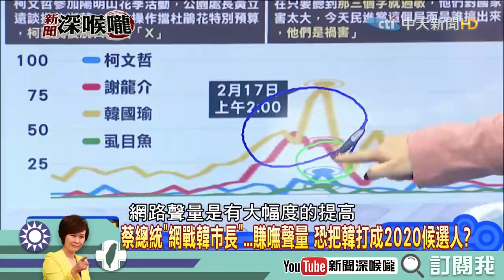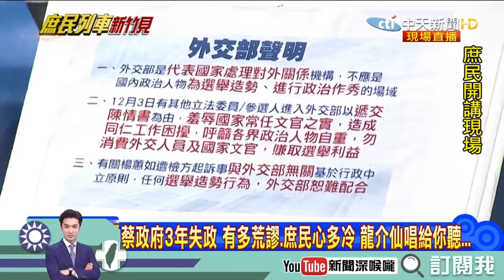【深喉嚨之不看會後悔】 龍介仙—兄哥的台語教學錄影帶